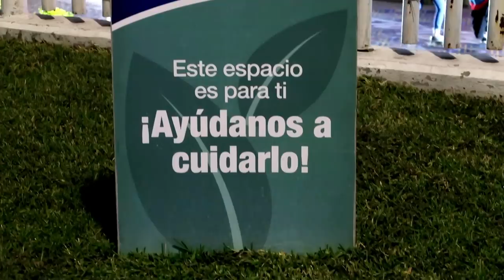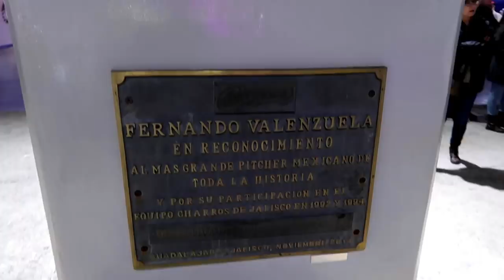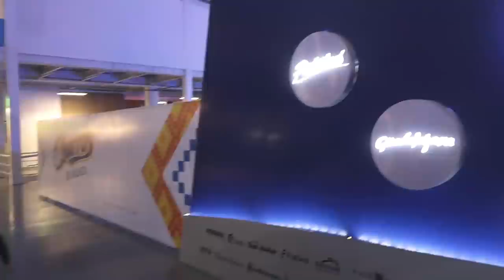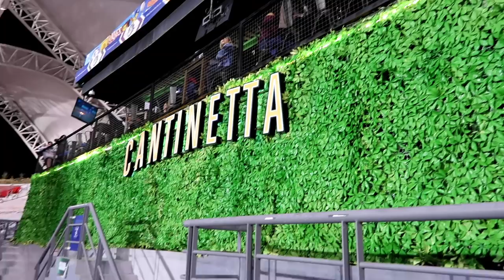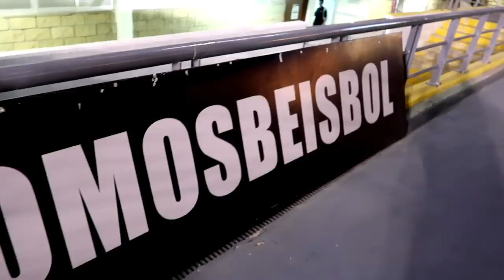El Estadio Panamericano y sus Charros de Jalisco: Interesante pero extraño!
Ya avanzados en nuestro recorrido por la Liga del Pacífico, hoy aterrizamos en la casa del equipo más nuevo de la competencia: El Estadio Panamericano y sus Charros de Jalisco, un inmueble que como dirían por ahí, es interesante pero extraño, acompáñame a visitarlo!